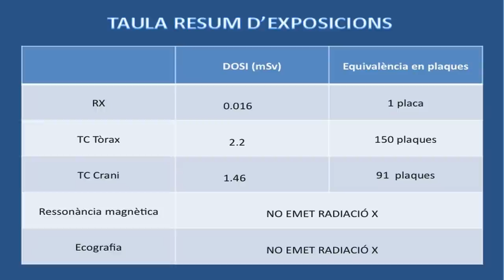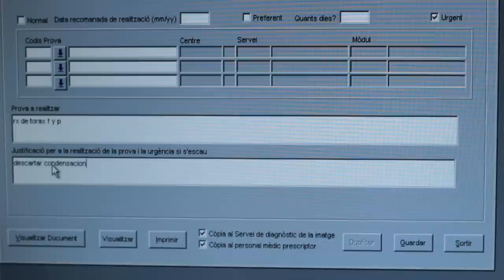Ús adequat del diagnòstic per la imatge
Com fer un bon ús de les proves de diagnòstic per la imatge.